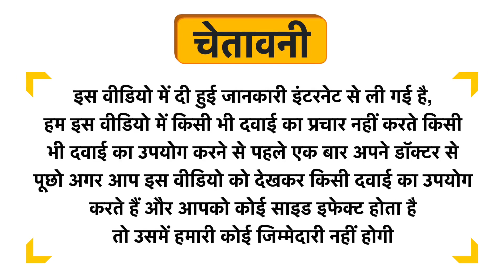Fr Muller Hydrastis Ointment Uses in Hindi | Side Effects | Dose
Fr Muller Hydrastis Ointment Uses in Hindi | Benefits | Side Effects | Dose